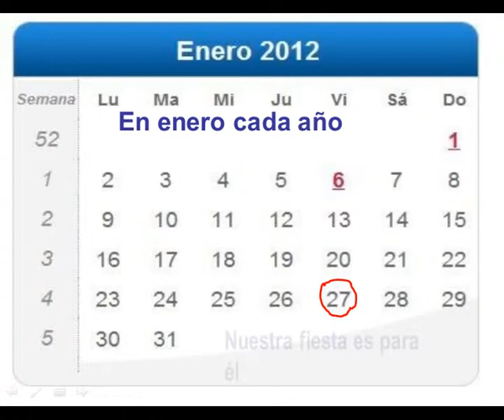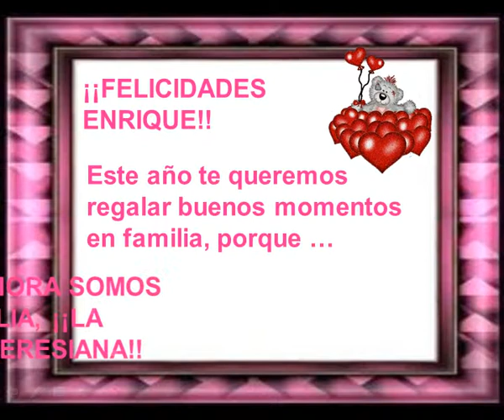2011-2012 FELICITACIÓN EN SAN ENRIQUE POR RUT MARCOS (6ºB)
Hecho por Rut Marcos (6ºB)